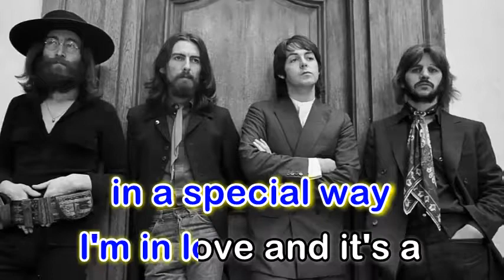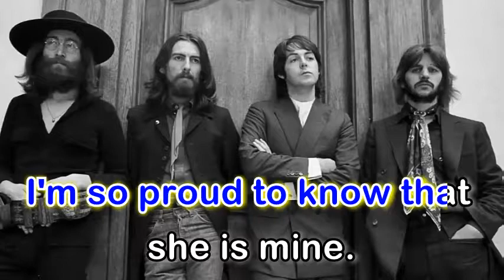Good Day Sunshine - The Beatles (Karaoke Version)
Artist: The Beatles
Album: Revolver
Released: 1966
Genre: Rock
Source: LyricFind
Songwriters: John Lennon / Paul McCartney
Good Day Sunshine lyrics © Sony/ATV Music Publishing LLC